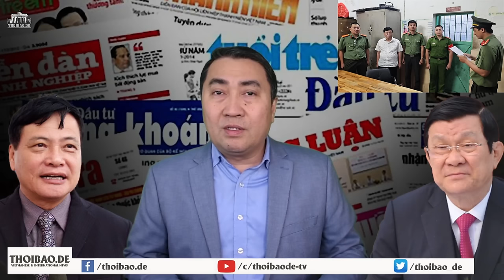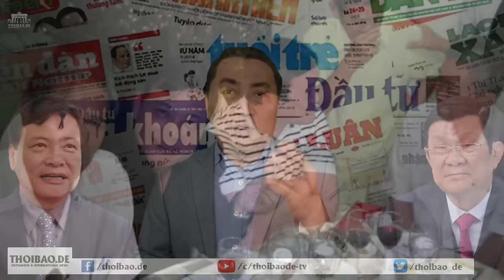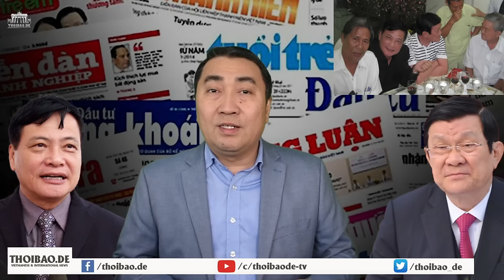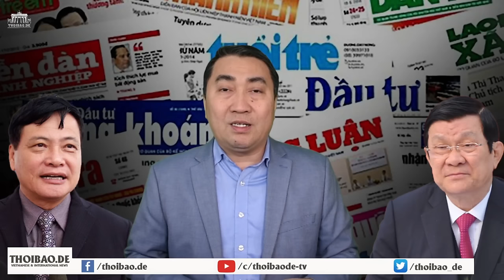Vì sao Công An và xe còi hụ sẽ gõ cửa nhà Trần T. Anh một ngày không xa?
“Trong bối cảnh Tổng Trọng đã tuyên bố sẽ “rửa tay, gác kiếm” Thì việc các phe cánh khác trong đảng đồng thuận triệt hạ những vây cánh của của ông Trọng như Trần Tuấn Anh là điều cần thiết.”